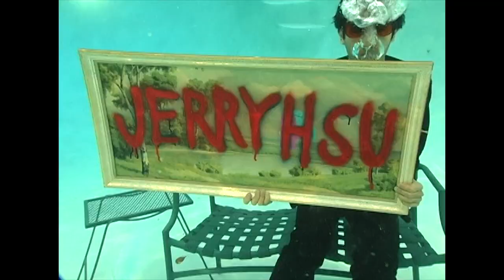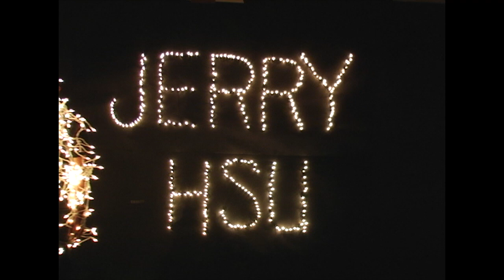Jerry Hsu Bag of Suck Raw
Twelve minutes of incredible skating. Jerry's ender in 2006's Bag of Suck won him Best Video Part and the Readers' Choice Award at the TWS Awards that year. Here's the blood, sweat, and tears that went into it—raw.